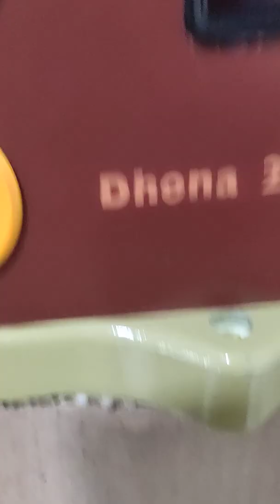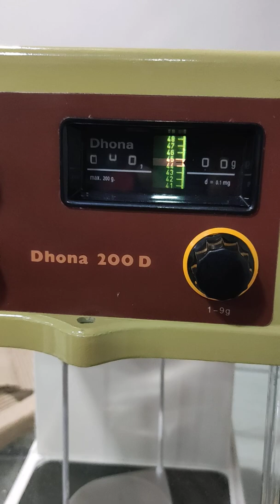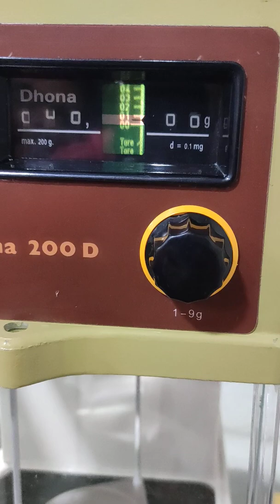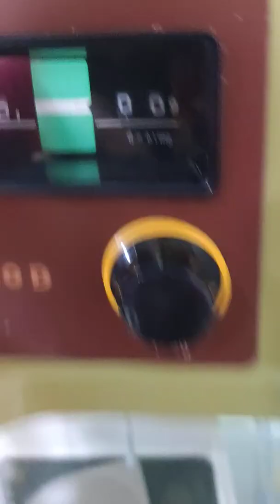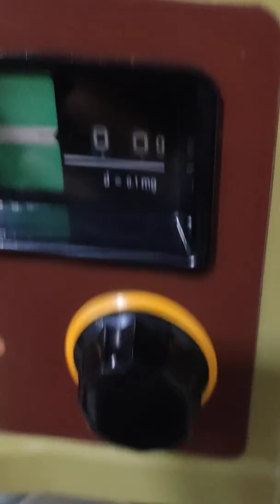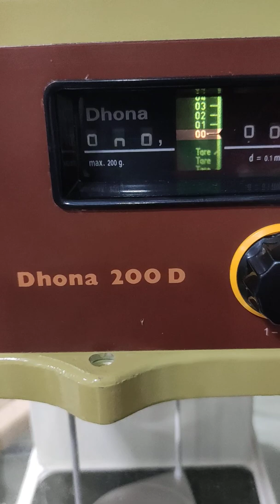Installation of Dhona Balance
Yusuf Mapara